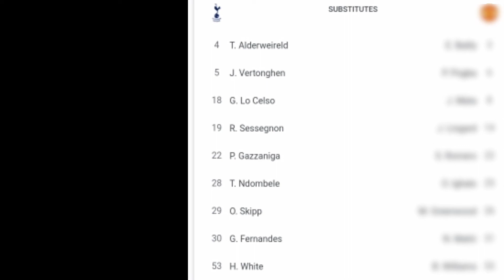Tottenham Hotspur team lineup that played Man United 19/6/2020 | Spurs vs Man United